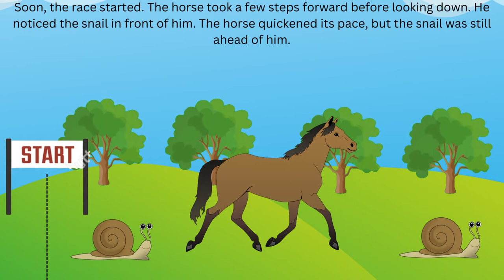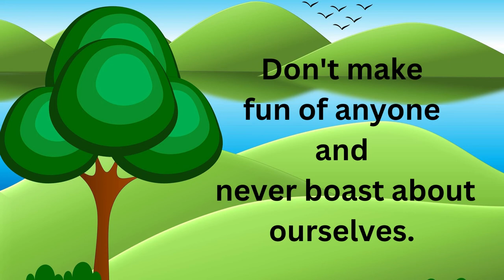The Snail And The Horse Story / Best Moral Short Stories for Kids in English / My Nursery School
Best Short Stories for Kids in English.
Learning & Moral Stories For Kids.
the snail and the horse story
My Nursery School